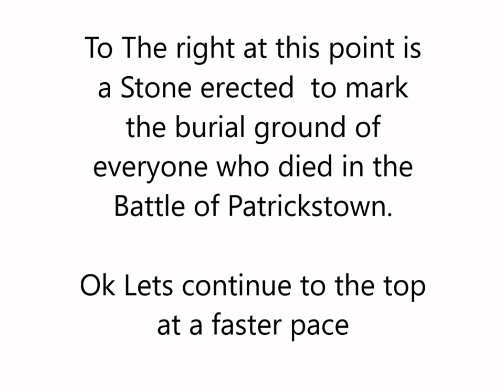Hill of Patrickstown Loughcrew Co.Meath.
Hill Of Patrickstown, Loughcrew Cairns, Oldcastle, Co.Meath. This video shows the easiest way to get to the Hill Of Patrickstown Peak located amoung the loughcrew Cairns, in Oldcastle Co.Meath. The climb takes about 15 minutes from start to reach the peak where located are the remains of Cairn Y I have speeded the journey up in this video. This Peak holds many mysteries and is home to tons of history. It has been explored for many centuries. Apart from been home to the remains of various Cairns it's home to the Loughcrew Astrology Stone also known as the calendar stone. This stone was built by our ancestors with our moon being the secret to reading and understanding it, the stone can only be understood and read with correct moonlight alginment. S.W of this stone lye's the Loughcrew Alignment Stone which is used to calculate the position and speed of the setting sun to read the stone. I belive this stone can only be read via a lunar moon which only happens every 9 years. I belive once read it will reveals more secrets and findings among the Loughcrew Cairns. Find out more about The Hill Of Patrickstown